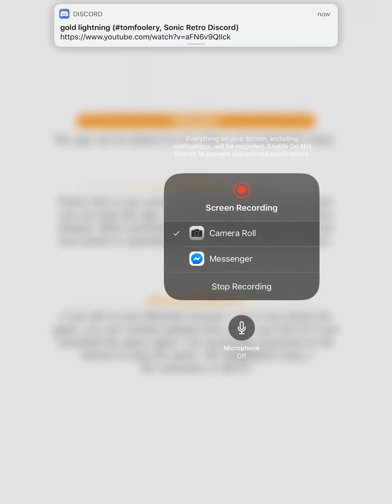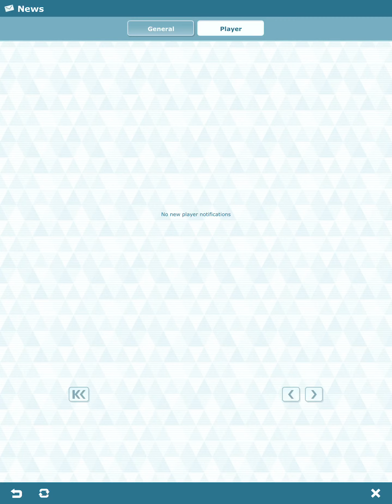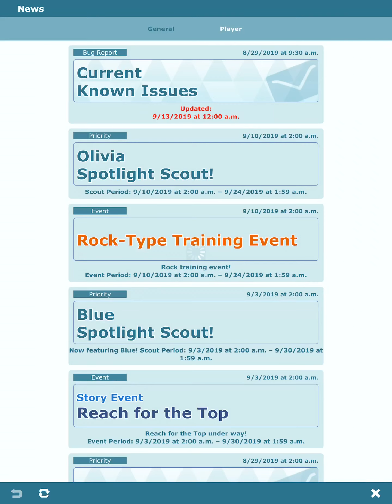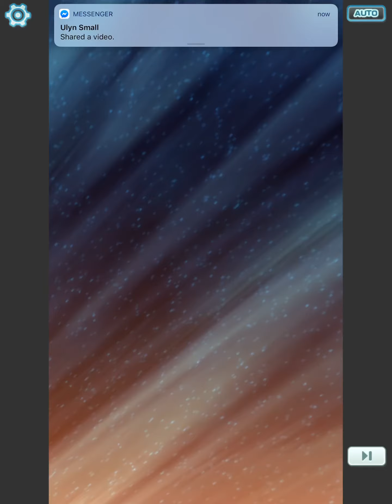Pokémon Masters Let’s Play:Episode 4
My iPad is running out of video storage in photos, so I’m uploading the rest of my Pokémon Masters Playthrough videos on to Youtube(or at least try to). Though I had to get rid of the ones that were past 40 minutes long(since YouTube will be a douche bag about videos that are that long). Hope you enjoy them! I’m gonna use this same description for my other Pokémon Master uploads as well!